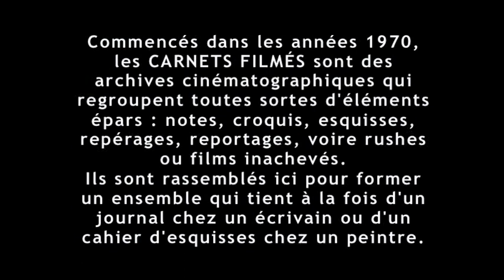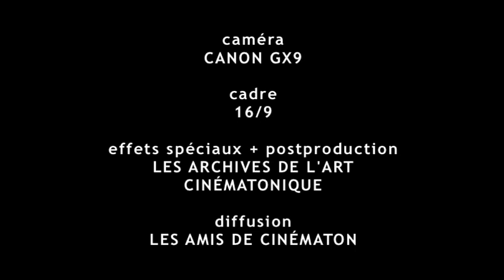"Heroicis" (2024) de Gérard Courant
"HEROICIS"
(CARNET FILMÉ : 5 mai 2024)
Année : 2024.
Durée : 31'.
Réalisation, concept, image, son, montage : Gérard Courant.
Diffusion : Les Amis de Cinématon.
Tournage : 5 mai 2024 à Priay (France).
Version : Internationale.
Format : Vidéo HD.
Caméra : Canon GX9.
Cadre : 16/9.
Procédé : Couleur.
Collection publique : BnF (Bibliothèque nationale de France), Paris (France).
Première diffusion publique : 5 juin 2024, site YouTube.
Principaux lieux de diffusion : Site YouTube.
Dédicace : Le film est dédié à Jean Mitry.

Fait de trois longs plans-séquences, "Heroicis" est un épisode des "Carnets filmés" de Gérard Courant qui célèbre, côté rive droite, la rivière d'Ain à Priay.

Les archives de Gérard Courant sont disponibles à la vente pour les professionnels de l'audiovisuel, des médias et des institutions :